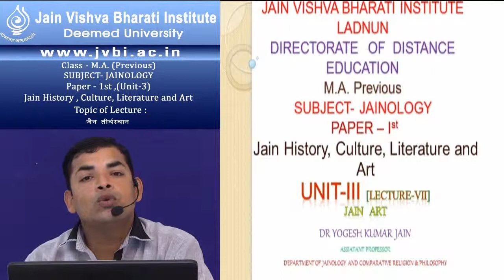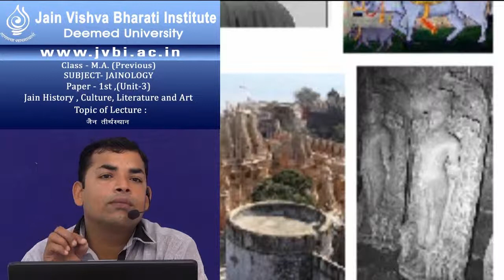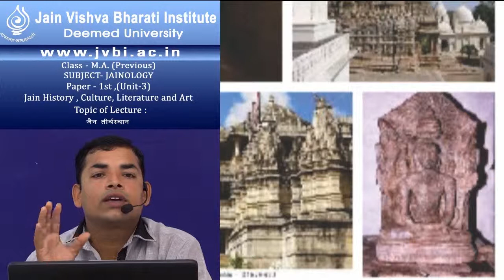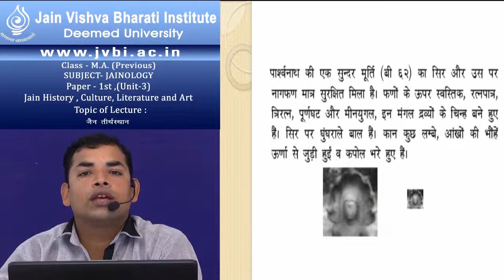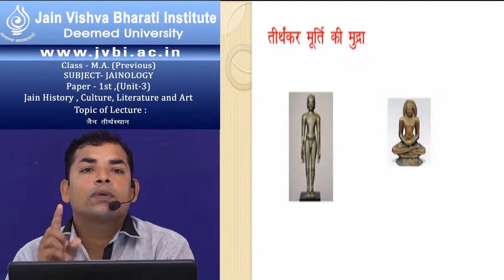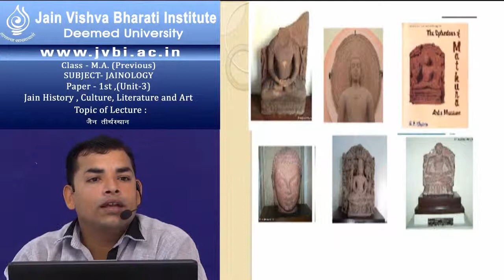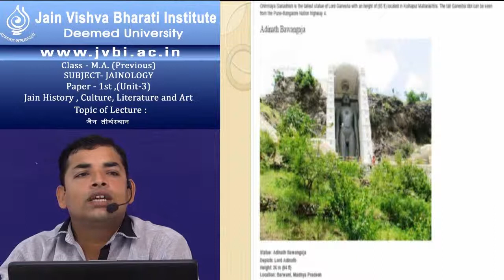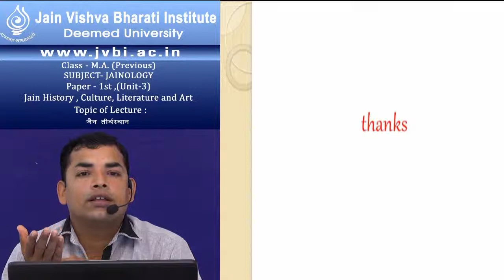M A Jainology Previous PAPER I Unit 3